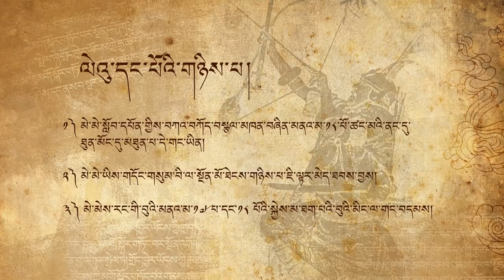KESAR SAGA | Episode 2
lDong Sum Bila sNon-Mo grows up to be a young man and on seeking advise from Lopon Serbum, Maymay was advised to look out for eighteen brides. Listen carefully as Padma Shri Morup Namgyal takes you through the journey of how Abi managed to find the eighteen brides.
An Initiative of Live To Love India & Young Drukpa Association, Ladakh

KESAR SAGA- Narrated by Padma Shri Morup Namgyal

This series of episodes on the enchanting story of rGyalam Kesar of Ling narrated by the renowned and most esteemed figure of Ladakh, Padma Shri Morup Namgyal is an initiative of the aforementioned organisations in its endeavour to digitally document oral traditions and folklores as a part of the heritage preservation project which are on the verge of extinction today.
Documentation of such oral narratives has become exceedingly important than ever. Western influence and changing lifestyles calls for our immediate attention as the traditional medium of oral transmission of these stories across generations have ceased in present times.

Director and Editor: Sonam Gurmet Kasa
Sound Design: Nawang Phuntsog
Visual Effects: KKT Tundup Skit
Camera 1: Nawang Phuntsog
Camera 2: Sonam Gurmet Kasa
Subtitles: Rigzin Angmo Maney, Stanzin Dolker
Special Thanks: Tsering Chorol, Dorje Namgyal (Phyang)

Kesar Saga:
The saga of Ling rGyalam Kesar has been orally transmitted across generations since time immemorial. The ancient Himalayan kingdoms had their own versions of the captivating adventures of the Kesar and his entourage. In this series of Kesar Saga, we bring you the version as heard and learned throughout his life by the most renowned, experienced and exceptional figure of the Ladakhi culture and identity, Padma Shri Morup Namgyal. The facts, figures and information shared in these series are solely derived from his recollection and exemplary memory narrated via his sublime art of storytelling.

About the Narrator:
Morup Namgyal is a prominent figure from Ladakh, India in the field of Music and Dramatics. A recipient of 'Padma Shri', one of India's  highest civilian honour, he has been actively engaged in promoting and reviving the unique and rich culture and traditions of Ladakh since the 1960's. In this series of Kesar Saga, he brings out his outstanding skills as a narrator and storyteller.